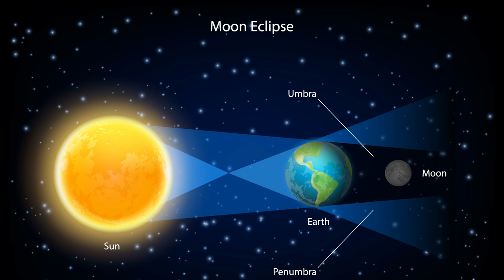Háború vagy béke? Holdfinszternisz November 8-án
Telefonos elérhetőségem jóslásra:
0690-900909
750Ft/Perc

Átutalás:
Erste Bank
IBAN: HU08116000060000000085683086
BIC: GIBAHUHBXXX
Tulajdonos: Dendera Susanna Medici

Védikus Csillagjegyek:
Kos: kb. Április 13-tól Május 13-ig
Bika: kb. Május 13-tól Június 14-ig
Ikrek: kb. Június 14-től Július 15-ig
Rák: kb. Július 15-től Augusztus 16-ig
Oroszlán: kb. Augusztus 16-tól Szeptember 16-ig
Szűz: kb. Szeptember 16-tól Október 16-ig
Mérleg: kb. Október 16-tól November 15-ig
Szkorpión: kb. November 15-től Dezember 15-ig
Nyilas: kb. December 15-ől Január 14-ig
Bak: kb. Január 15-től Február 12-ig
Vízöntő: kb. Február 12-től Március 13-ig
Halak: kb. Március 13-tól Április 13-ig